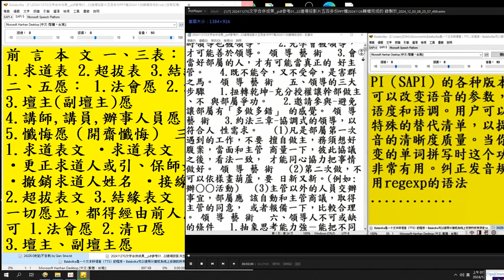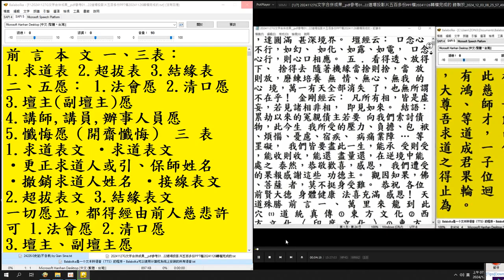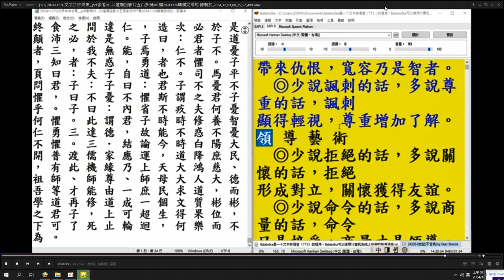3-1#道義分享 摘錄#速讀內容 20241127G文字合併成果 pdf參考01-22道場投影片五百多份PPT檔20241126轉檔完成的 錄製於 2024 12 03 08 25